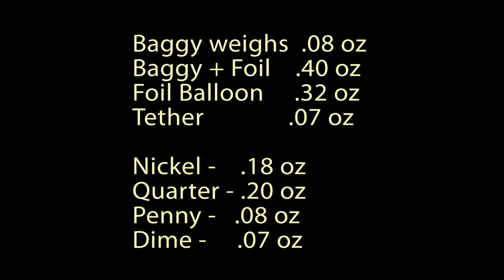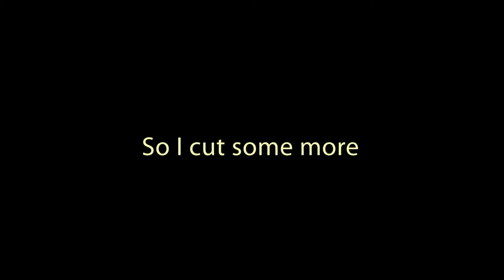Balloon 101 Will a brand new foil balloon lift a dead foil balloon?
Obvious to you?  What does your inductive reasoning tell you?  Can you picture both scenarios?  I think most people don't know.  So let me show you the truth.  When I see a full foil carrying a dead one, I call them "floater/sinkers"